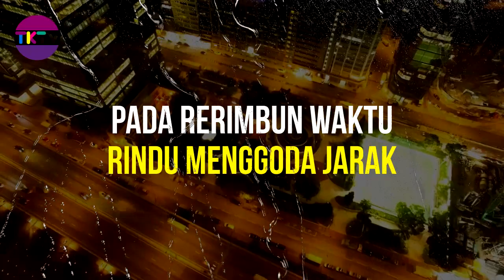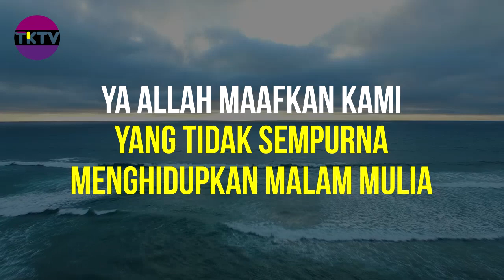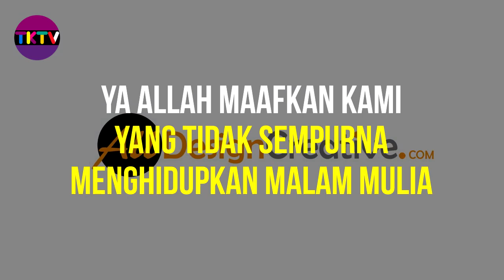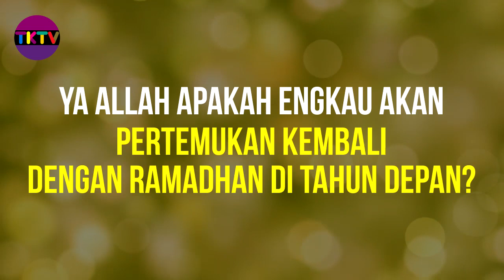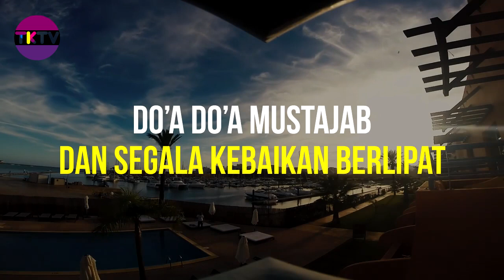PUISI Cinta Ramadhan 2020 - Suara Takbir Merdu bikin Nangis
Bagi yang ga bisa mudik cocok denger Takbir yang Merdu dan ditemani Puisi sedih Idul Fitri 1441   Puisi Akhir Ramadhan 2020.
Untuk kalian yang ga bisa pulang ke kampung halaman udah denger aja ditemenin puisi paling sedih dan suara takbir paling merdu .
Bagi kalian yang masih sedih meninggalkan bulan Ramadhan ini , dan apa alasannya silahkan tulis aja dikolom komentar.